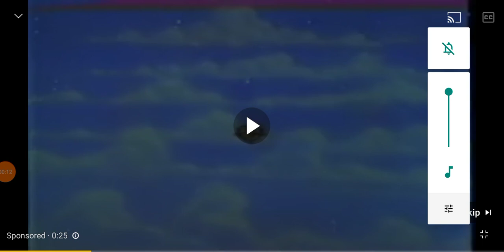random random music season 5 episode 8